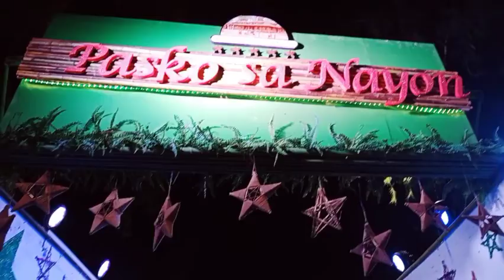CHRISTMAS VILLAGE - Baguio City | Cyre Vlogz